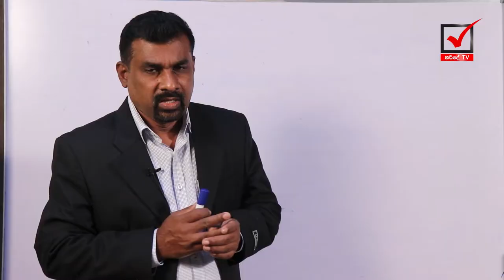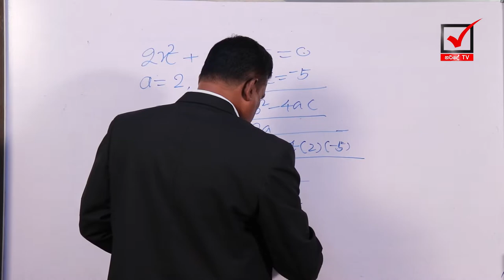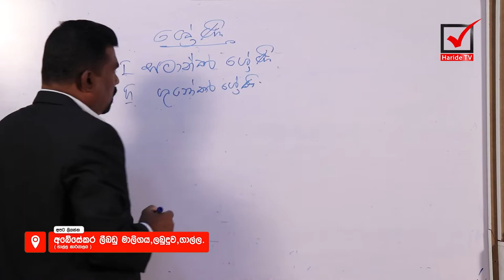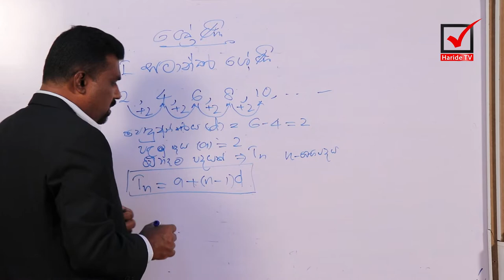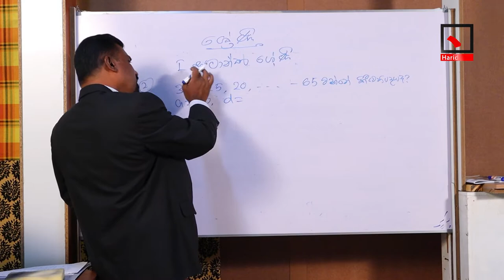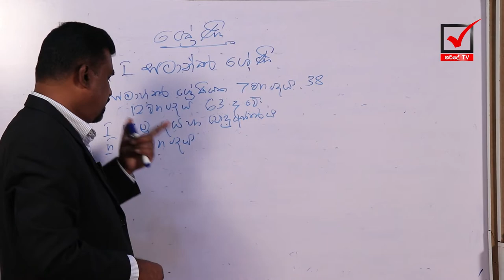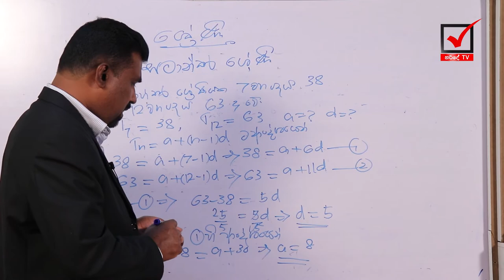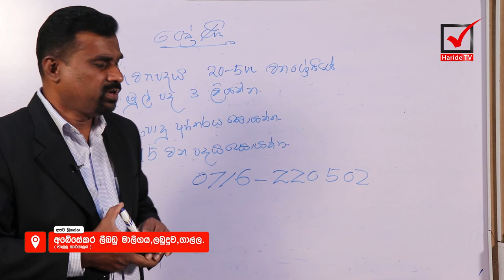Priyanth Chandrasiri Sir Maths EP 14